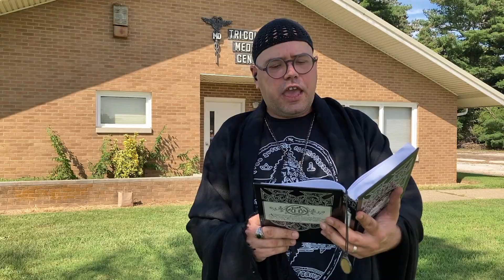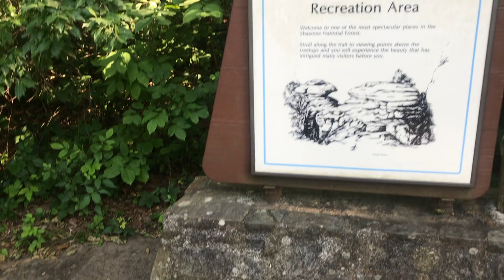A Modern Pagan Prayer: Puck's Coda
An intonation of "'Puck's Coda' from "A Midsummer Night's Dream" by Hagios William Shakespeare (1605), recorded for the Summer Solstice (2023) at the "Garden of the Gods" in Shawnee National Forest, Little Egypt (Southern Illinois).

Video Music:
"Dark Forest" by Odonis Odonis